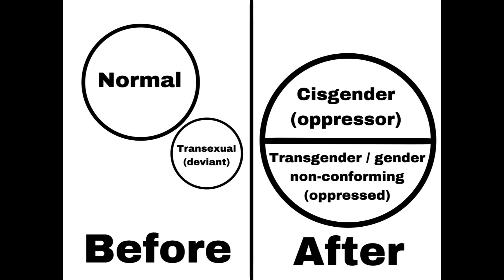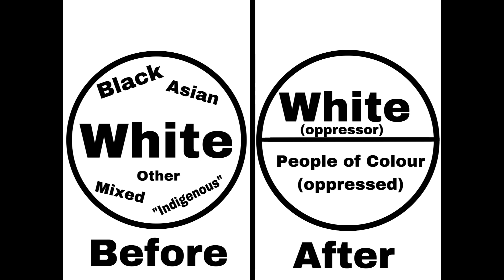Leftist Subversion of Language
Language is important. Perhaps this statement is redundant, everybody knows that, right? Perhaps not.